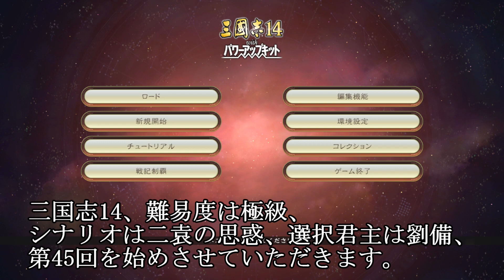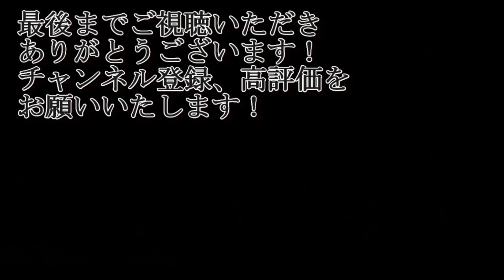粘り強い南蛮王！劉備軍に加わっている麗しい烏桓の女性武将も壊滅！！果たして南蛮は落ちるのか！？【三国志14PK・劉備・シナリオ二袁の思惑・難易度極級】#45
烏桓の女性武将、好きです

‹目標›
中華統一

【三国志14PK・劉備・シナリオ二袁の思惑・難易度極級】